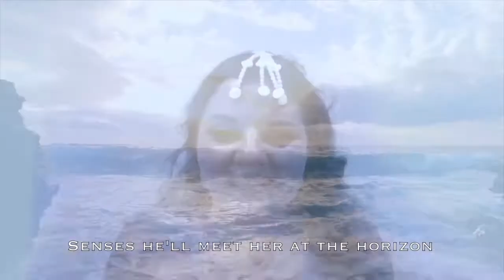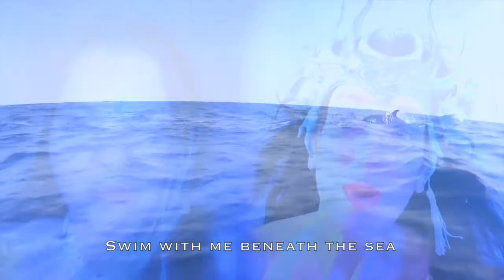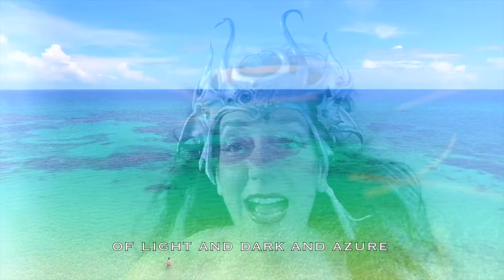OFFICIAL WELCOME TO AND SONG OF SIRENS by LACUNAE GLOW AND NYMPHYA WITH LYRICS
Official Welcome to Music Video of `Song of Sirens' collaboration between Lacunae Glow and Nymphya- `Song of Sirens' reviving the mythology of Olde World Siren Story into today, let the angelic swirling mermaid voices surround you as you are taken on a journey to an underwater realm of peace and calm.

LYRICS
A Sailor hears a Song of Sirens,
Ah ha,
He feels his heart it yearns away,
Ah ha,
Senses he'll meet her at the horizon,
Ah ha,
Secrets in wind and the sea spray.

She rises up as he approaches,
Ah ha
Dark tendrils dripping with the seas,
Ah ah ah
Her glistening scales shine bright as sequins,
Ah ah ah
Blinding his sight, weakening his knees,

Swim with me beneath the sea,
We will go where no-one's ventured,
Fly with me under the splashing crashing foam,
And float in peace, and calm,
Calm,
Calm...

Be with me in blues and greens,
Of light and dark and azure,
In depths and highs and lows,
In slipstreams we will flow,

In peace,
And Calm,
In peace,

Lyrics, music, Music production and Composition, Music Video collaborated by Lacunae Glow and Nymphya.
Special thanks to Ray Schaeffer on Bass, and Anthony Flores on Drums. We hope you enjoy the song, we worked for over 6 months to bring this creation into the world :-)